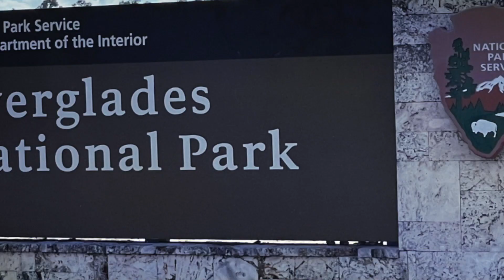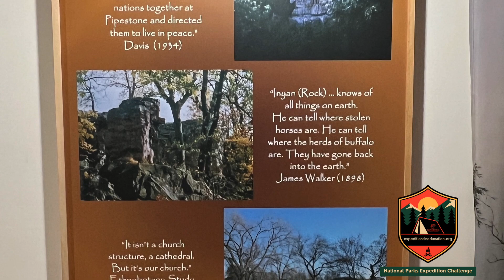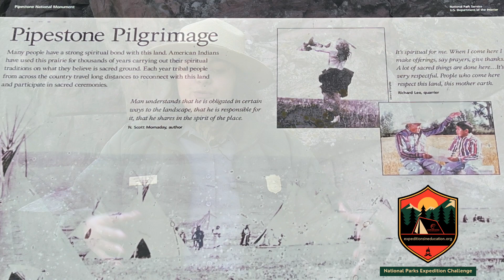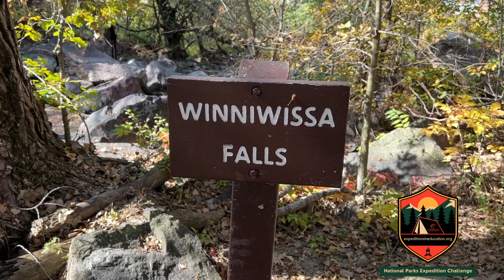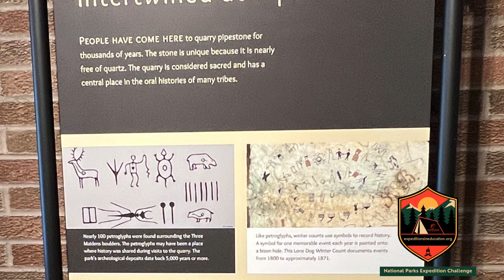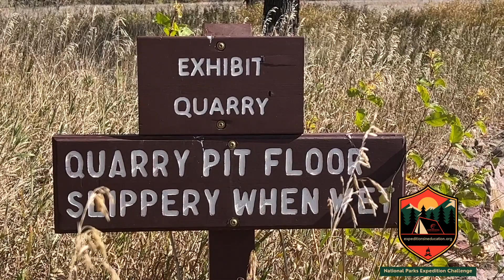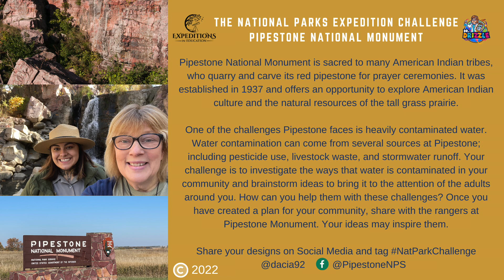National Parks Expedition Challenge- Pipestone National Monument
Dr. Drizzle and Ranger Gabby talk about Pipestone National Monument and issue a water challenge to students.